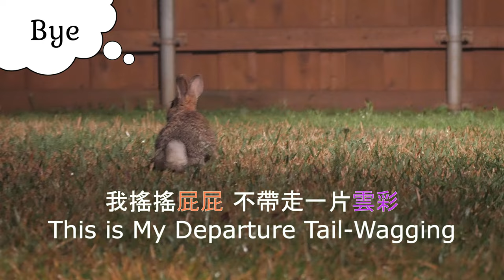Wild bunny coping with rain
What do wild rabbits do in the rain? Wild cottontail rabbits know how to cope with rain. They don't always avoid rain if it is only drizzling, but they will try to stay under shelters when it starts to pour.
Main characters: wild bunny Madame Bunny & wild junior bunny Chip (wild junior rabbit, wild juvenile cottontail)

Filming equipment used by this channel:
Neewer Spotlight
BIGSUN Spotlight

下雨天野兔怎麼辦？野兔在戶外遇到毛毛雨不會馬上躲開，但一旦下大雨了就會找遮蔽物躲雨。
品種：棉尾兔　主角：野兔邦妮、小野兔奇普
拍攝日 11282020

頻道拍攝使用的設備：
輔佐燈光 Neewer Spotlight
手電筒 BIGSUN Spotlight